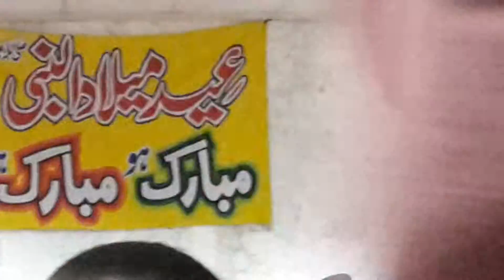جشن عید میلادالنبی یوکے Albert 1